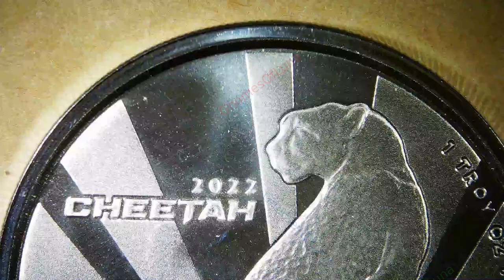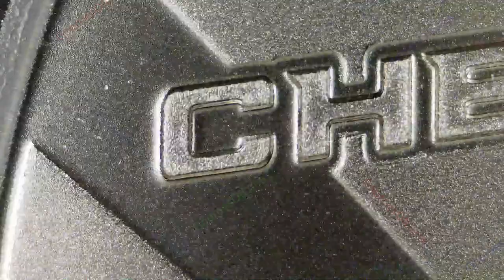2022 Cameroon Cheetah / Scottsdale Mint / Republique Du Cameroun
2022 Cameroon Cheetah
Scottsdale Mint
500 Francs CFA
1oz Round

Mintage: 25,000